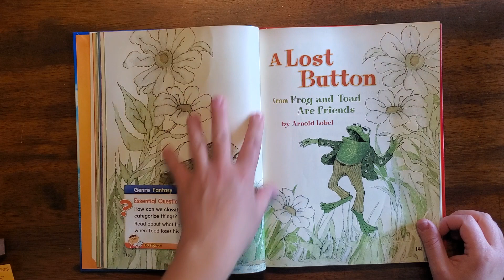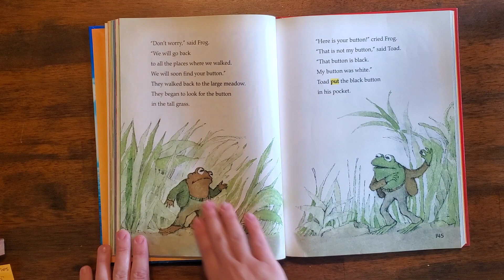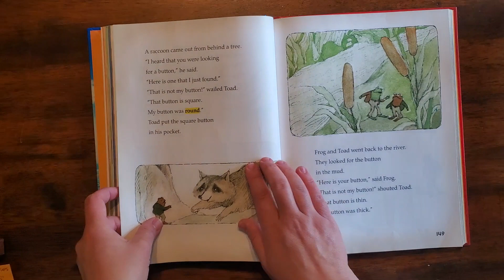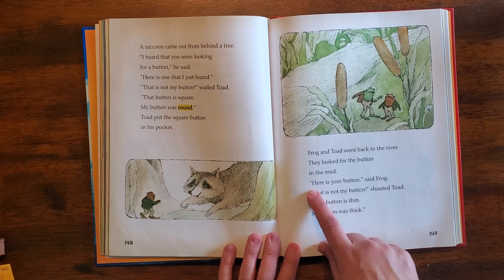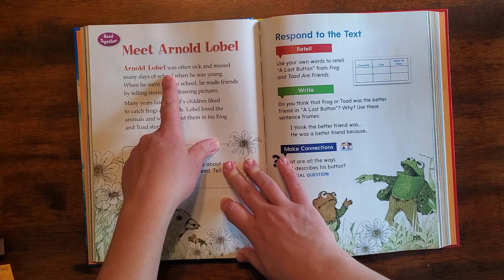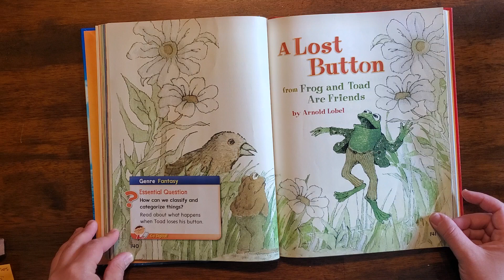"A Lost Button"